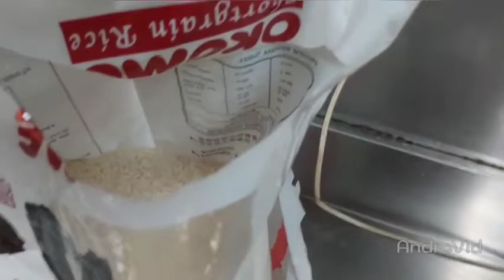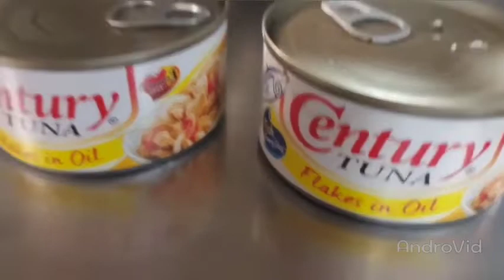SUSHI "NIGIRI" & "MAKI"How to prepare step by step tutorialDemo by chef BUDDY BOY RON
Chef BUDDY BOY RON